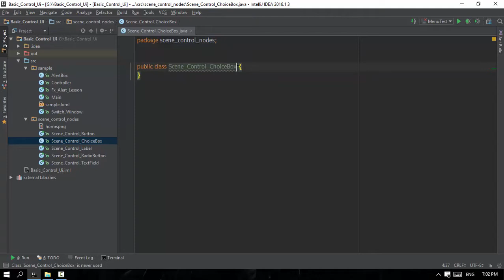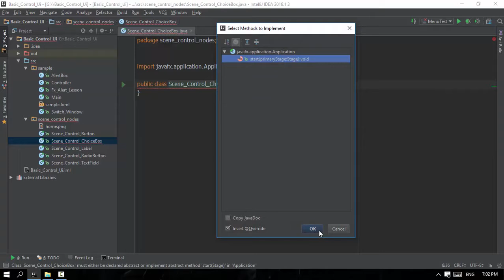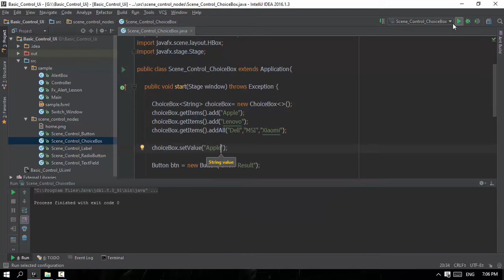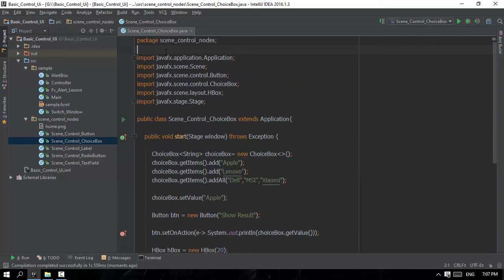14 Choice Box